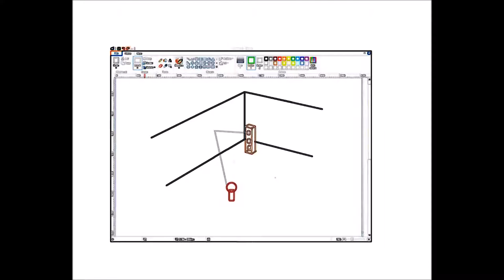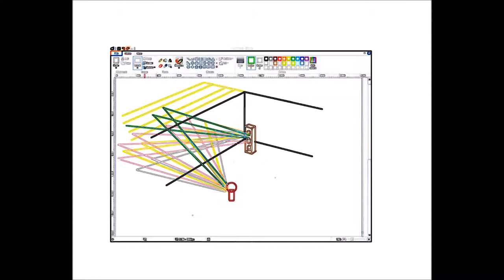Convolution to create virtual concert hall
For the latest improvement.

This is a simple way to enhance your hifi setup and room acoustics by using convolution to create the correct reverberation for ambience. I used JRiver with SIR2 convolution plugin creating a total of 52 channels.48 channels for convolution and another two channel for stereo subwoofer. (note to self: system change effected on 24 January 2018)